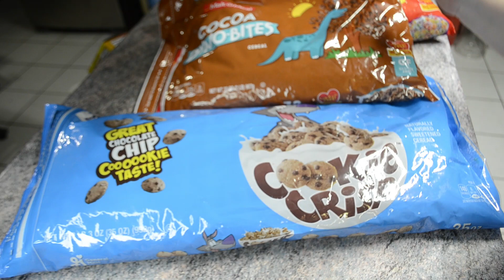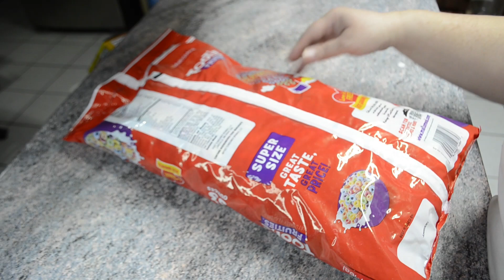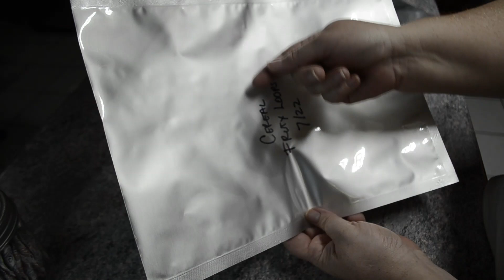ALMACENANDO ANDO CEREALES ...COMO ALMACENAR CEREALES Y ALARGARLES EL TIEMPO DE USO EN BUEN ESTADO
Ella me ha enseñado muchisimo sobre empacar y estos son los que aconseja SI guardar en bolsas mylar con absorbentes:

*** Se pueden guardar pero solo basandose en la fecha recomendaa en el paquete original